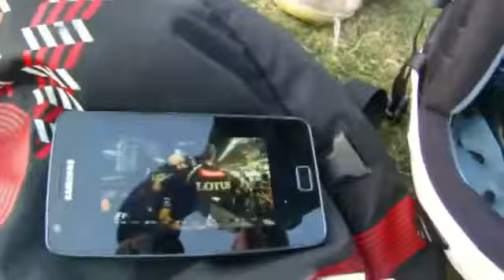Močenok 17_11_2012.mp4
Landkiting v Močenku